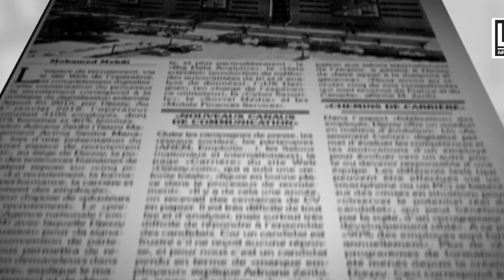DJEZZY | La presse parle de nous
Djezzy rencontre la presse pour présenter son bilan de recrutement 2017.
Animé par Adnane ZERIBI, une nouvelle dynamique de recrutement à l’ère du Digital a été mise en place. Aujourd’hui Djezzy recrute forme et offre de belles perspectives de développement des carrières.